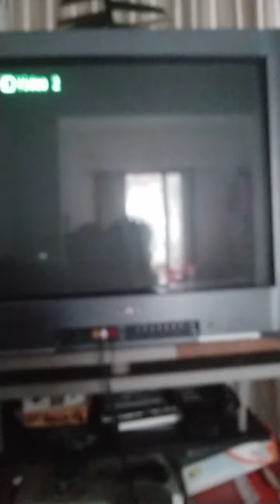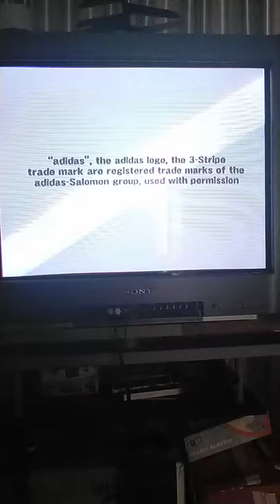Test play PS2 Cinnabar Red 2